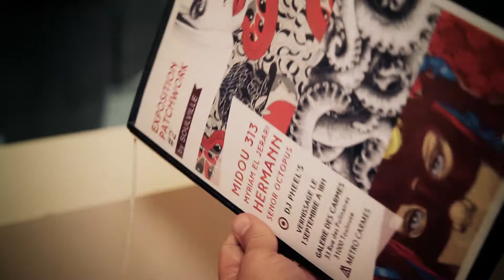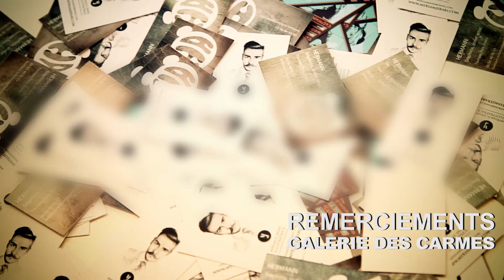ON Y VA à l'exposition PATCHWORK#2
Présentation video de notre exposition à la galerie ouverte tous les jours de 10h à 18h jusqu'au samedi 6 septembre à la galerie des Carmes.